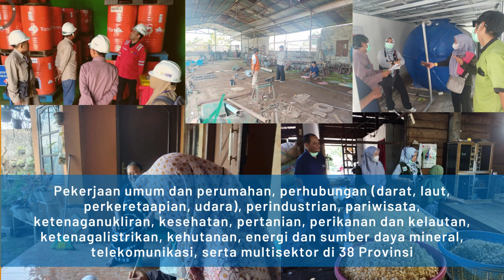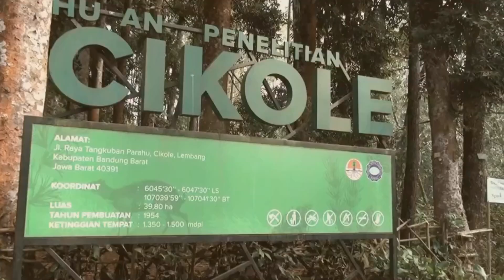Selamat Hari Ulang Tahun ke-2 BSILHK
Sobat Hijau,

Tanggal 1 Juli merupakan hari bersejarah bagi BSILHK. Tepat 2 (dua) tahun yang lalu melalui P.15 Tahun 2021 Menteri Lingkungan Hidup dan Kehutanan mengeluarkan peraturan tentang Organisasi dan Tata kerja KLHK dimana struktur organisasi BSILHK telah resmi disahkan.

Dalam 2 (dua) tahun kiprahnya, BSILHK telah berupaya sebaik-baiknya untuk pencapaian kinerja. Arah kebijakan BSILHK juga menyelaraskan dengan arah kebijakan KLHK antara lain  Undang-Undang Cipta Kerja, FOLU Carbon Net Sink 2030, Ibu Kota Negara (IKN) dan Ekonomi sirkular.

Kedepan BSILHK diharapkan semakin berperan dalam memastikan kualitas lingkungan, kualitas hutan, kualitas pengelolaan hutan, kualitas kawasan hutan, dan kualitas produk hutan.

Terus Berlayar, Memandu Kegiatan/Usaha Berisiko untuk Lingkungan Hidup dan Kehutanan Berkualitas
BSILHK
Tangguh.Tanggap.Mutu

Follow @bsilhk @kementerianlhk